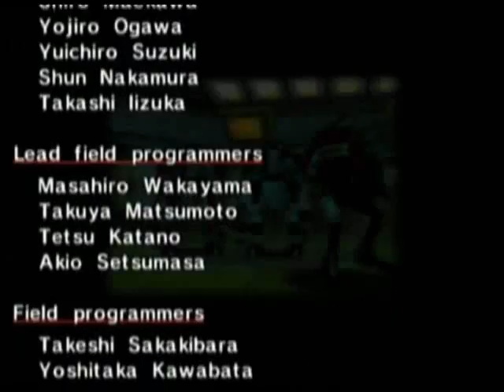Let's Play Sonic Adventure - Part 33 - Gamma's Story 5/5